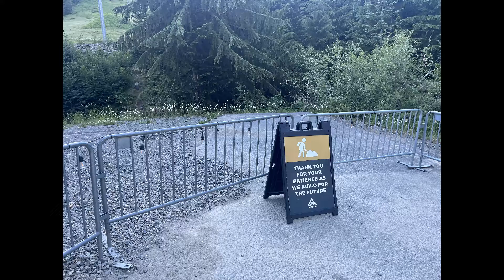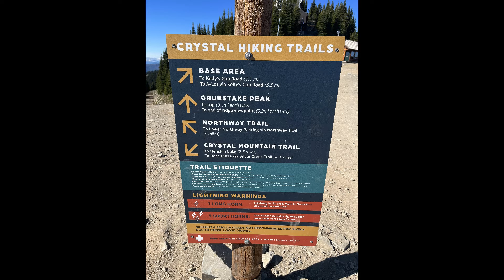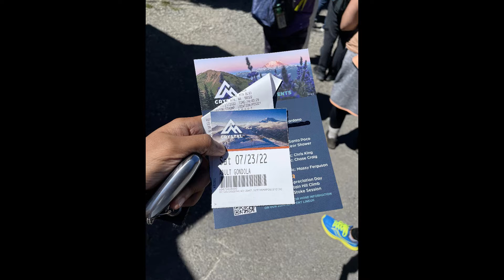Mt Rainier Gondola, Crystal Mountain Blvd, WA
Lovely place to watch Mt. Rainier, great experience visiting Crystal mountain today. The gondola ride is an awesome experience, when you go to the top, you can see breathtaking views of Mt. Rainier and Mt. Adams and if lucky you can see Mt. St. Helen as well. The restaurant is too crowded and expects long delays over the weekend, they have a lot of parking spaces, a lot of picnic tables on the top for having food, highly recommend this place with friends and families.